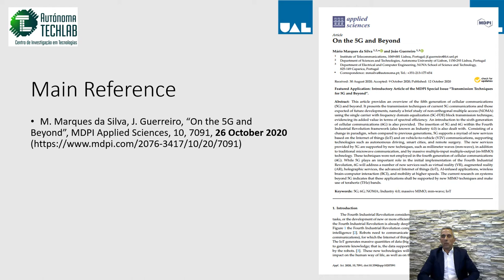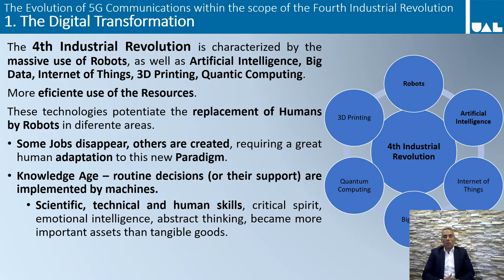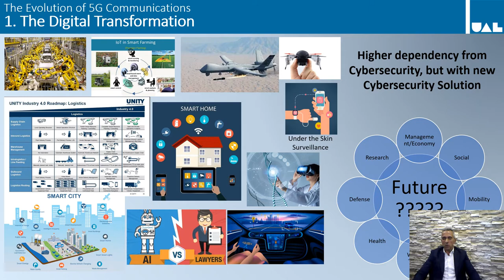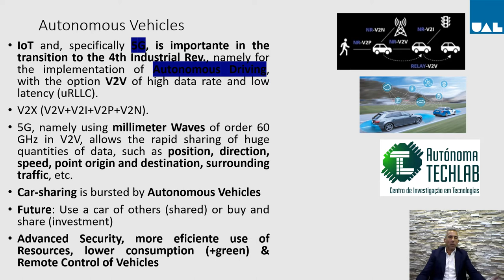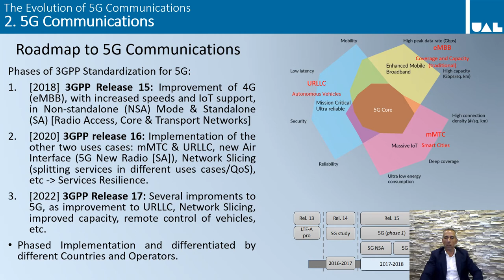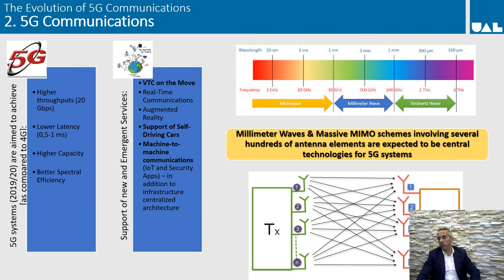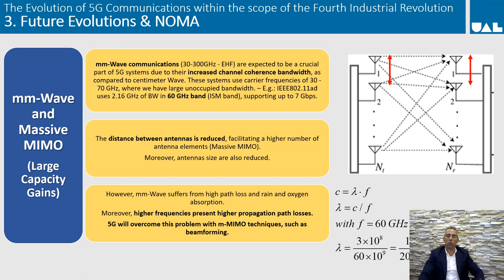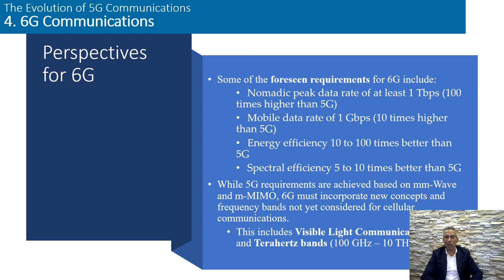The Evolution of 5G Communications, ICSTR –International Conference on Science & Technology Research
This webinar by Mário Marques da Silva, presented at ICSTR Lisbon – International Conference on Science & Technology Research (on-line), Portugal, 01-02 April 2021, provides an insight into the Fifth Generation of Cellular Communications (5G) and its future developments. It presents the current 5G transmission techniques and those expected in future developments. An introduction to the Sixth Generation of Cellular Communications (6G) is also made, as well as the expected associated transmission techniques. The insertion of 5G and 6G within the framework of the Fourth Industrial Revolution is discussed in this conference. Consisting of a paradigm shift, when compared to previous generations, 5G supports a myriad of new services based on the Internet of Things (IoT) and Vehicle to Vehicle Communications (V2V), supporting autonomous vehicles, Smart Cities, Smart Homes, remote surgeries, etc. While 5G plays an important role in the initial implementation of the 4th Industrial Revolution, 6G will address a number of new services, such as Virtual Reality, Augmented Reality, holographic services, advanced Internet of Things, wireless brain-computer interaction and higher speed mobility.